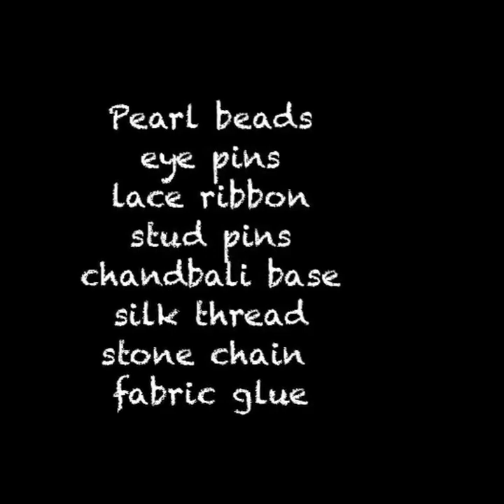3 DIY designer jewelry making with easy and simple steps at home